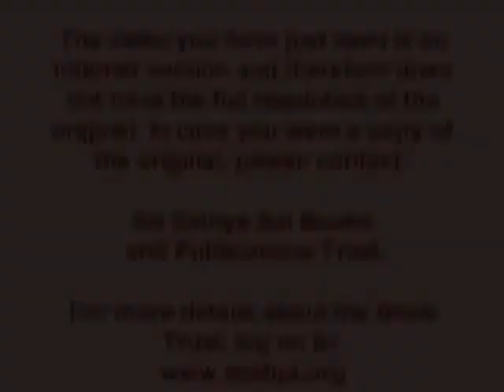2008-03-06_Sivarathri discourse.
2008 March 6, Discourse by Sathya Sai Baba